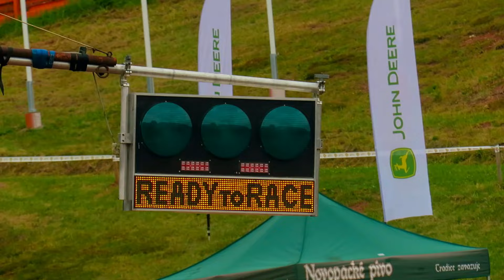Autocross | Nova Paka | EM | 2024 | Highlights | By GINO54VIDEO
DITAILS ABOUT MY VIDEOS !

Sorry for the big delay from my side with posts on my Website!